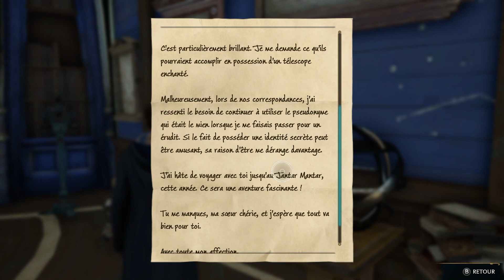Hogwarts Legacy #05 - Retour à Poudlard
Gameplay / Let’s Play - Hogwarts Legacy en français (FR) sur Nintendo Switch

Découvrez cette Playlist sur Hogwarts Legacy sur Nintendo Switch, avec un Let’s Play entièrement en Français et toute l’aventure à 100%.

Hogwarts Legacy : L'Héritage de Poudlard est un RPG d'action-aventure immersif en monde ouvert qui se déroule dans l’univers des livres Harry Potter. Pour la première fois, découvrez Poudlard dans les années 1800. Vous incarnez une élève détenant la clé d'un ancien secret qui menace de déchirer le monde des sorciers. Développé par Avalanche Software et édité par Warner Bros Interactive Entertainment en collaboration avec Portkey Games. Sorti le 10 février 2023 sur PlayStation 5, Xbox Series et PC (Windows, via Epic Games Store et Steam) ; le 5 mai 2023 sur PlayStation 4 et Xbox One, et le 14 novembre 2023 sur Nintendo Switch. Parcourez librement Poudlard, Pré-au-Lard, la forêt interdite et la région environnante. Apprenez des sortilèges, préparez des potions, faites pousser des plantes et soignez des créatures magiques tout au long de votre voyage. Découvrez votre maison, forgez des relations et maîtrisez les compétences. Combattez des trolls, des mages noirs, des gobelins et plus encore alors que vous affrontez un dangereux méchant qui menace le destin du monde des sorciers.